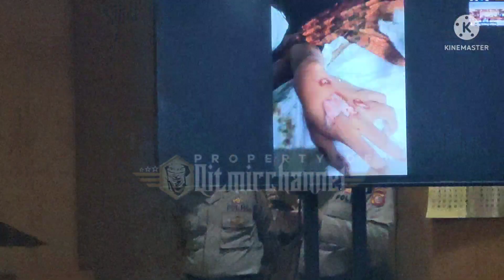🔴AKAN MENJADI SEJARAH PALING BURUK DI NKRI INI, BILAMANA TIDAK DI TEGAK KAN NYA KEADILAN‼️